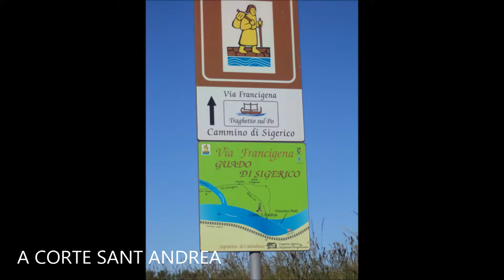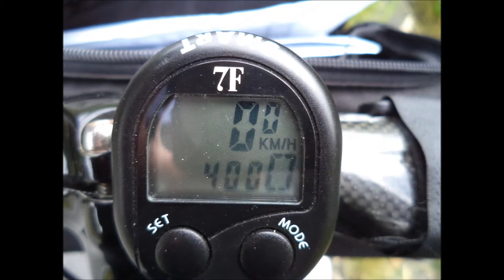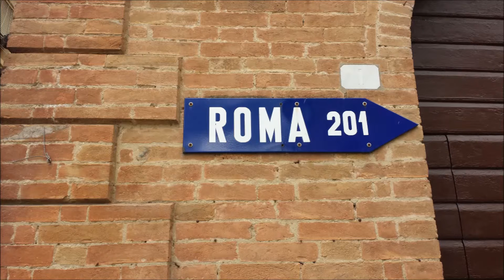FRANCIGENA IN BICI MAGGIO 2014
DAL LAGO MAGGIORE A ROMA SULLA VIA FRANCIGENA IN BICICLETTA